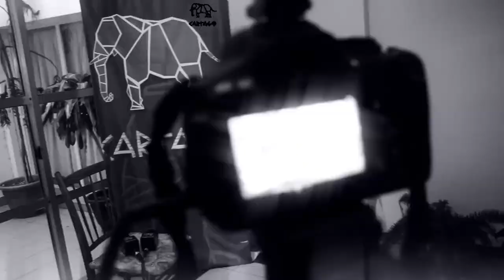Allen: llega el fracking, aparecen las enfermedades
Ruidos, emisiones por quema en mecheros, camiones con grandes motores encendidos día y noche, explosiones, intenso tráfico y, en algunas ocasiones, derrames. Convivir con las petroleras es un tortura